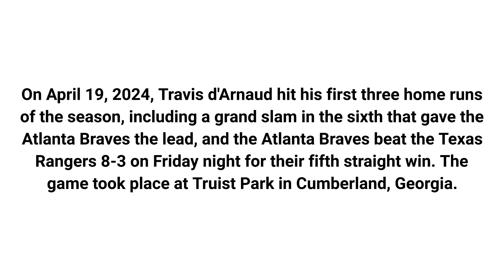Travis d'Arnaud hit three Home Runs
On April 19, 2024, Travis d'Arnaud hit his first three home runs of the season, including a grand slam in the sixth that gave the Atlanta Braves the lead, and the Atlanta Braves beat the Texas Rangers 8-3 on Friday night for their fifth straight win. The game took place at Truist Park in Cumberland, Georgia.